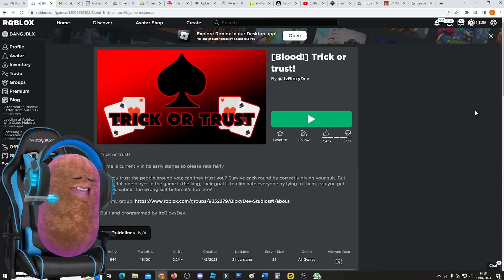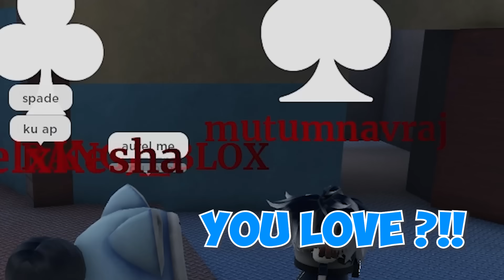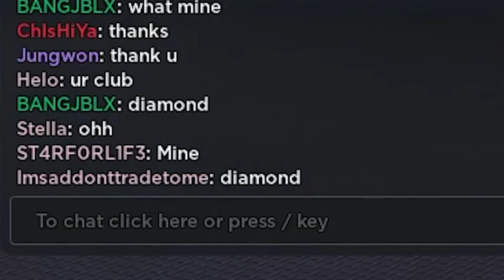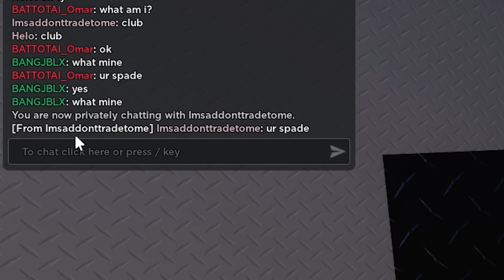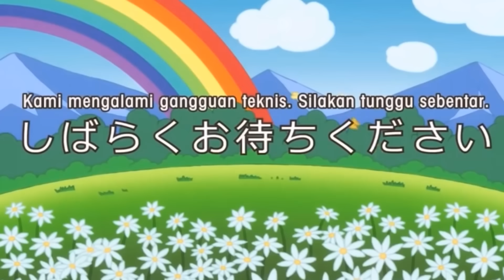MOMON BUKAN BESTIE ATUN LAGI !! KITA END !! Feat @sapipurba Roblox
MOMON BUKAN BESTIE ATUN LAGI !! KITA END !! Feat  @MOOMOO.  Roblox